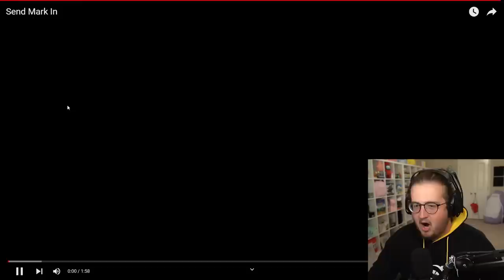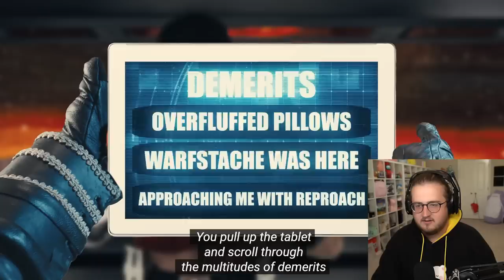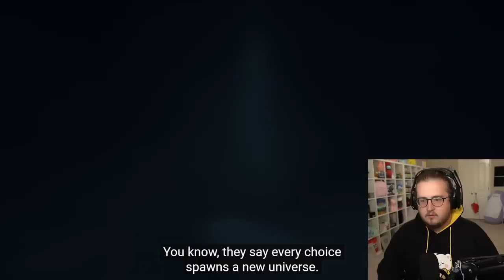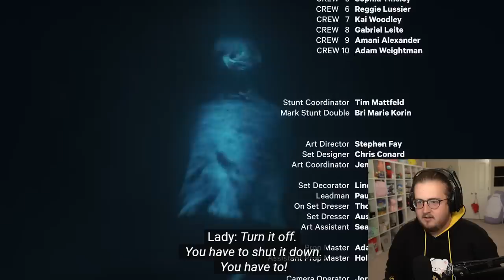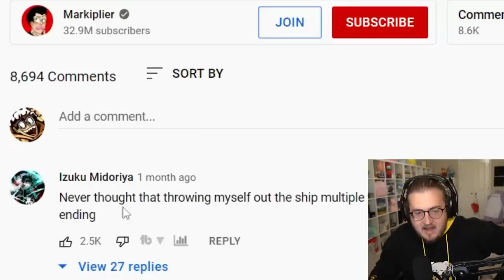I KILLED MARKIPLIER… | In Space with Markiplier (Full Reaction)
Markiplier made a Choose Your Adventure game on YouTube and I couldn't be more excited to play it. I am going into this video COMPLETELY BLIND, so I won't be looking up any endings/other paths until i finish all there is!